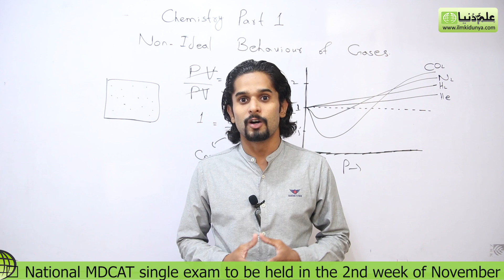MDCAT New Date 2020 Announcement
Many students belonging to medical field, inspiring for admission in medical and dental colleges are waiting for the date when entry test will be helded and they will be able to get admission in certain institutions. In this video, we’re sharing breaking news about the test/Mdcat. That will held in 2nd week of November.